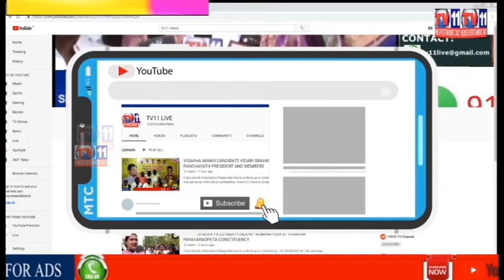TRS LEADERS PALABHISEKHAM TO KCR POTRAIT IN WARANGAL TS